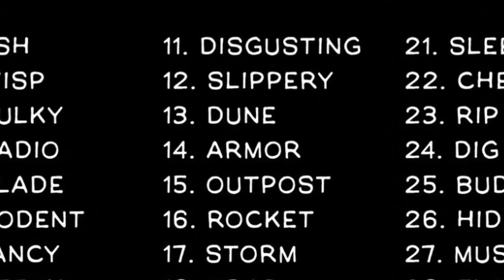inktober #14 ARMOR = IRON MAN